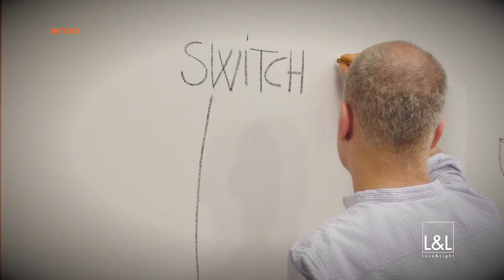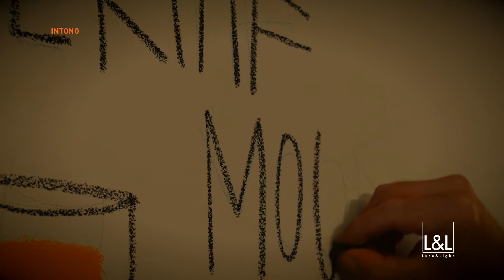INTONO - LUCE&LIGHT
Intono | Voice-responsive light and sound, in tune with its surroundings.
An artistic performance by Lucio Schiavon.

INTONO: una performance artistica di Lucio Schiavon.
Video realizzato per L&L Luce&Light srl con l'artista Lucio Schiavon.
Una perfomance dove luce, design,colori e musica si completano si integrano fino a fondersi.

Credits:
Client: Luce&Light
Production: Controcampo Produzioni - Venice
Starring:  Lucio Schiavon
Director: Samuele Gottardello
D.O.P.: Danilo Vivan
Cinematographer: Paolo Corazza
Producer: PierAndrea Gagliardi
Screenplay and Copy: Samuele Gottardello
Film Editor: Samuele Gottardello
Motion Grapher: Domeniko Preli
Gaffer: Paolo Sartori
Executive Producer: Luana Zanella
Set Photographers: Danilo Vivan
Sound Service: Sample – Verona
Set Design: Kreo Allestimenti

CHI SIAMO E COS'E' CONTROCAMPO PRODUZIONI
Controcampo Produzioni nasce nel 1990.
Ci siamo scelti per talento, per serietà, per simpatia.
Abbiamo una passione comune: produrre, con la materia delle emozioni, programmi televisivi, commercials, eventi, film di comunicazione d’impresa, film d’animazione, immagini fotografiche. “Creatività in Produzione” è la nostra mission.
Ogni giorno. Con ogni budget.
Utilizzando i migliori strumenti della tecnologia per emozionare.
Innovando i linguaggi.
Offrendo un servizio completo e dinamico, garantito da un unico partner.
Felici di non pronunciare mai la parola “impossibile”.

SEGUICI SUI SOCIAL PER NON PERDERTI I NOSTRI ULTIMI VIDEO E NEWS